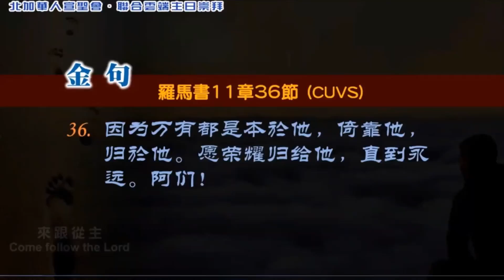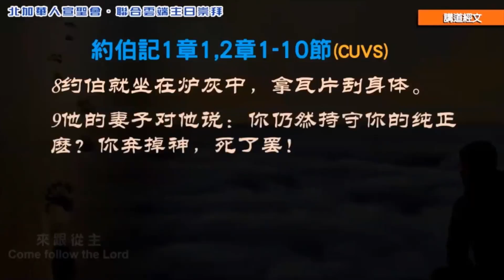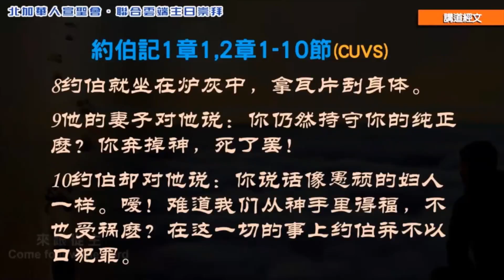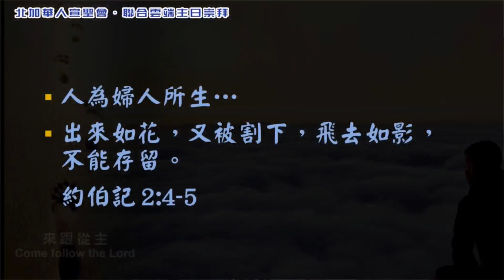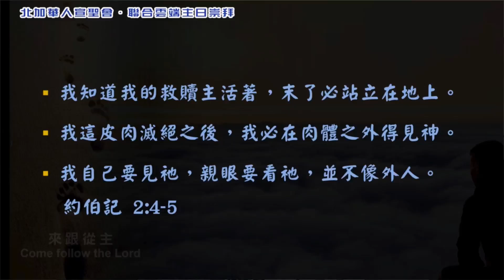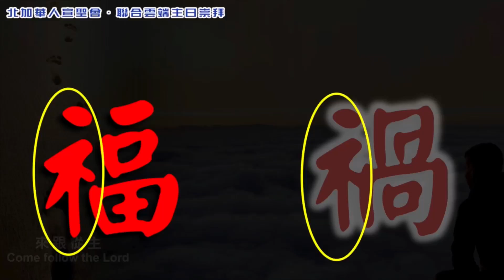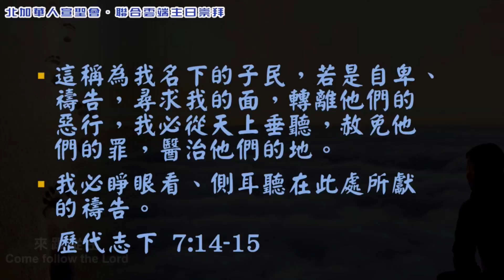211017 頌恩堂雲端主日講道-許朝良牧師 Loving Grace Church Sunday Sermon by Pastor David Hoi - 講道：承認上帝的主權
211017  頌恩堂雲端主日講道-許朝良牧師 Loving Grace Church Sunday Sermon by Pastor David Hoi - 講道：承認上帝的主權
 (國語/Mandarin) - Cupertino, CA, USA
如有感動，請通過禱告和網上奉獻來支持我們教會的事工，網站：